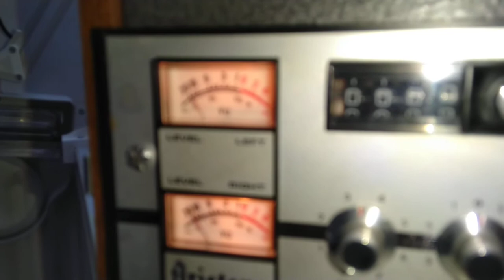Aristona 9137 weer tot leven gewekt.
Na jarenlange stilstand en snaren die tot pap waren vergaan draait deze schoonheid weer. De teller nog niet want de tandwieltjes ervan zijn vergaan dus daar moet ik nog een oplossing voor zoeken.